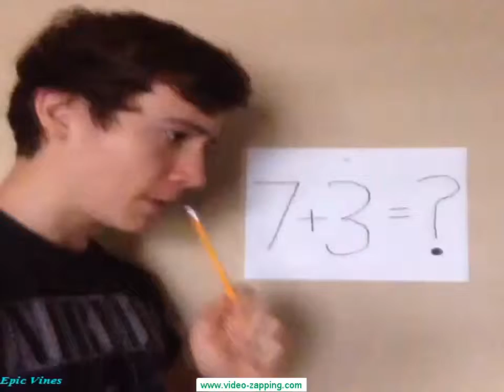Vine 2015 Best one